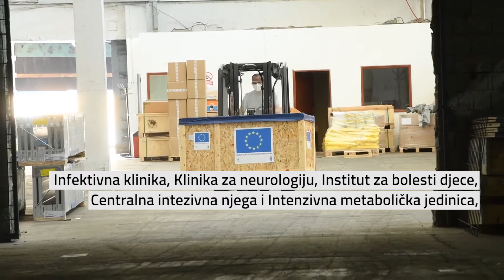EU-UNDP partnerstvo: 10 mobilnih rendgena za bolnice u CG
U Crnu Goru je dopremljen još jedan kontigent medicinske opreme od deset mobilnih digitalnih rendgena, koje je donirala Evorpska unija. Savremeni rendgenski uređaji omogućiće precizniju i bržu radiografsku dijagnostiku u bolnicama u Baru, Nikšiću, Beranama, Pljevljima, Bijelom Polju, kao i u Kliničkom centru Crne Gore – na Infektivnoj klinici, Klinici za neurologiju, Institutu za bolesti djece, Centralnoj intezivnoj njezi i Intenzivnoj metaboličkoj jedinici. Ova oprema osiguraće dugoročno unapređenje bolničkih kapaciteta u Crnoj Gori, ali i efikasniju pripremu za eventualni drugi talas epidemije koronavirusa. Donacija, vrijedna 286.855,00 eura, dio je projekta Evropske unije za hitnu podršku Crnoj Gori u borbi protiv Covid-19 ukupne vrijednosti od 3 miliona eura, koju sprovodi Kancelarija Programa Ujedinjenih nacija za razvoj (UNDP) u Crnoj Gori.